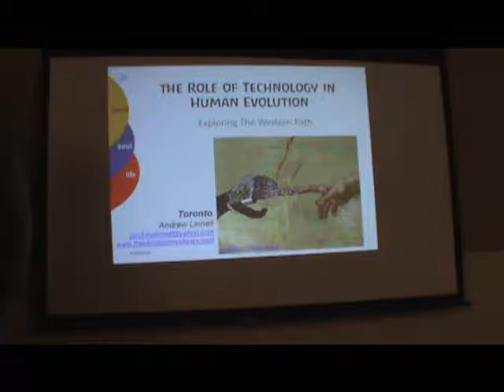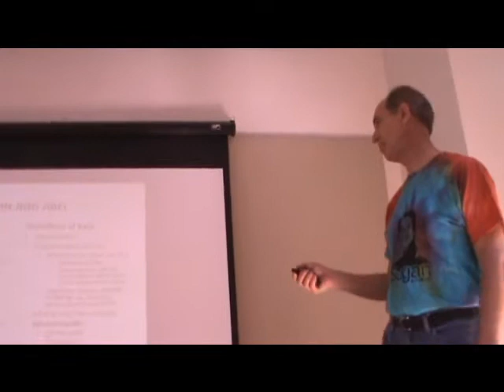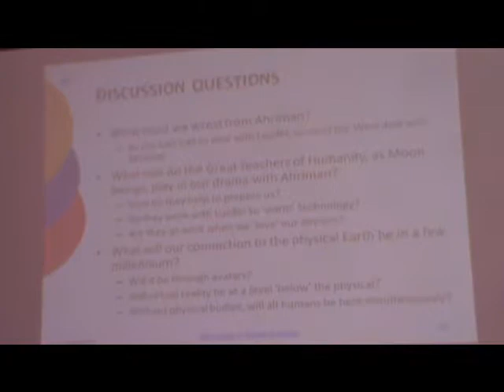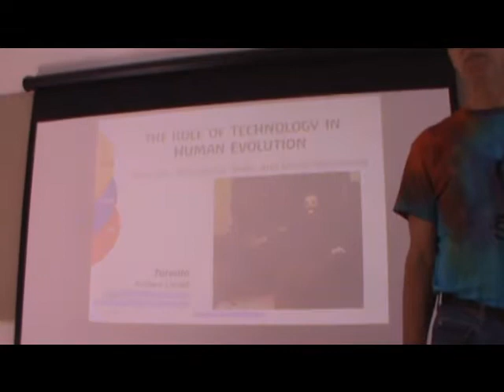2016 Andrew Linnell in Toronto part 15